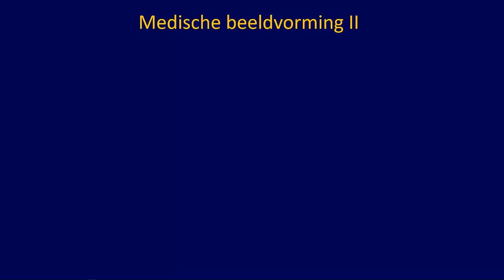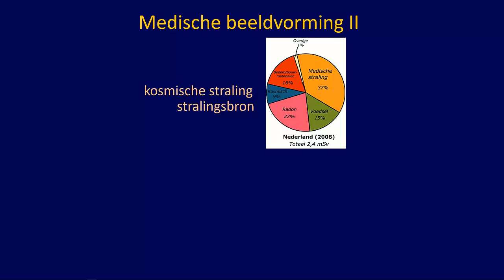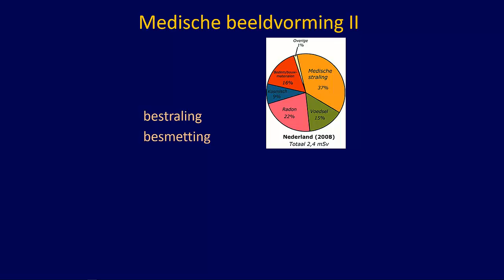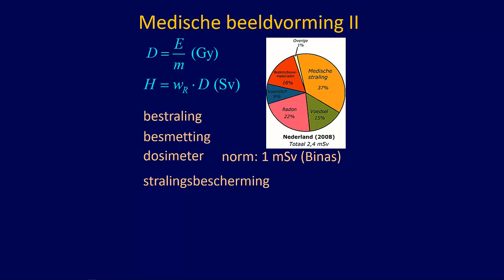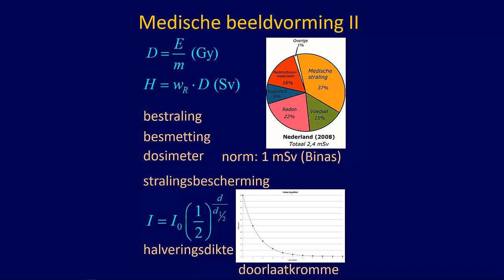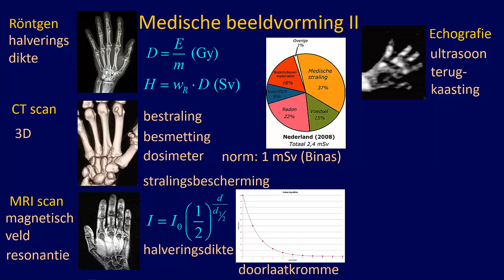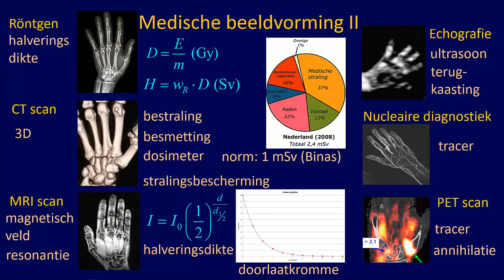VWO 6 Samenvatting Medische Beeldvorming II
Samenvatting van het domein 'Medische Beeldvorming' van het VWO natuurkundecurriculum. In dit tweede deel wordt ingegaan op de effecten op de mens en op medische toepassingen met straling.